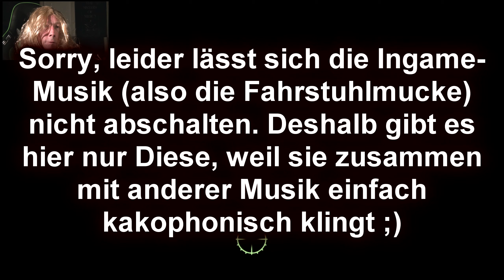Fallout 3 GOTY/Uncut - 183 😺Auf zum Tenpenny Tower!😺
Es geht noch eine Weile quer durch's Ödland und wir treffen erstmal auf zwei Yaoguais auf einmal.  Kurz darauf kommen wir an, beim prächtigen Tenpenny Tower. Dort bereitet man uns einen halbwegs freudlichen Empfang. Also sehen wir uns mal um und lernen die Bewohner kennen.